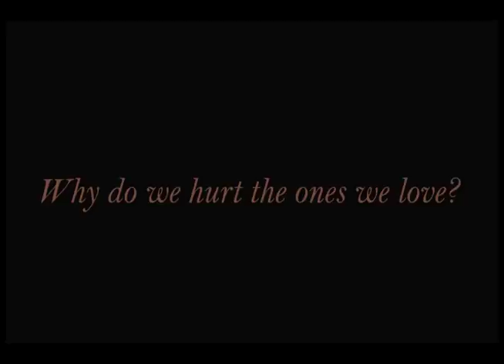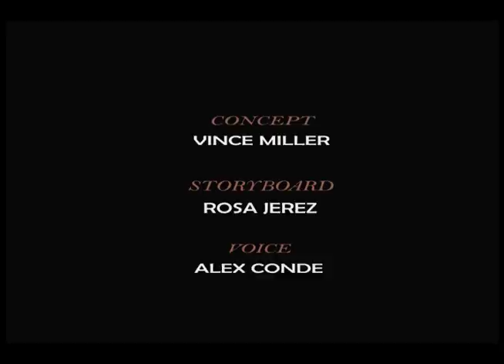Symbiosis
Winner of the 2011 Films for the Forest 3-minute film challenge in Austin, Texas.

Mr. McChoppytree quickly discovers the consequence of deforestation.

Please visit and support Rainforestpartnership.com.